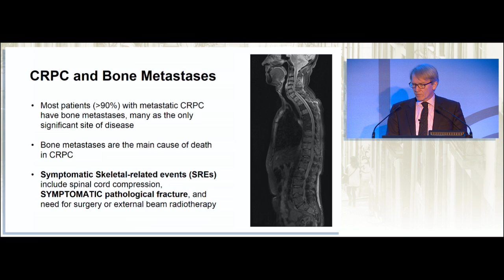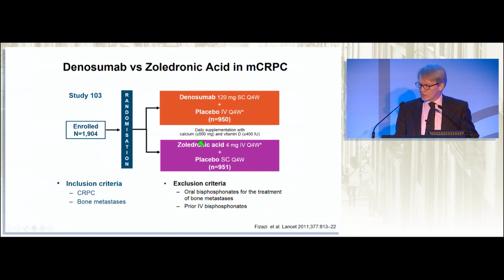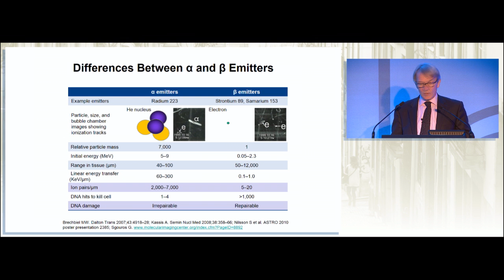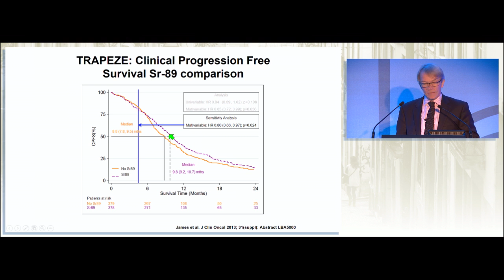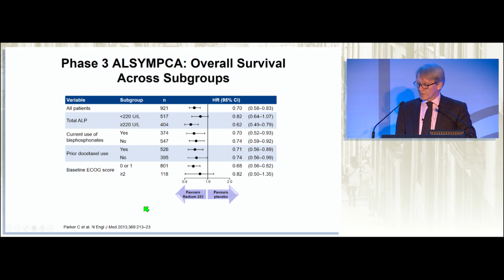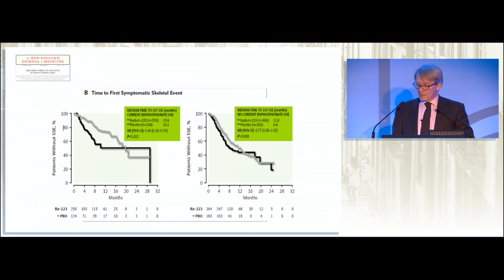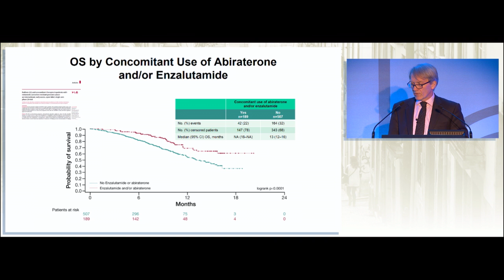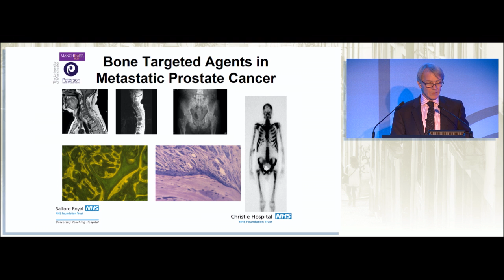Bone Targeted Agents in Metastatic Prostate Cancer: Denosumab, Bisphosphonates and Radium-223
Dr. Noel W. Clarke presented  “Bone Targeted Agents in Metastatic Prostate Cancer: Denosumab, Bisphosphonates and Radium-223” at the 6th Symposium on the Treatment of Prostate Cancer (STOP-6), which was held in Lisbon, Portugal between October 14th and 16th 2016.

STOP-6 was accredited for CME by the European Accreditation Council for CME (UEMS-EACCME).

The meeting was organized by Bioscript and the Scientific Committee, composed of Professors Laurence Klotz (Chair), Noel Clarke, Karim Fizazi and Bertrand Tombal.

Funding to support this educational activity was provided by FERRING Pharmaceuticals. FERRING did not influence meeting content and the views expressed during the meeting represent only those of the faculty.